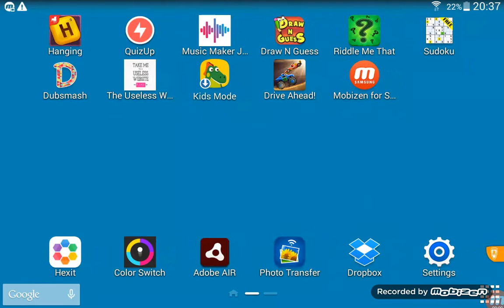LET'S PLAY:DRIVE AHEAD THIS IS SO FRUSTRATING!!!